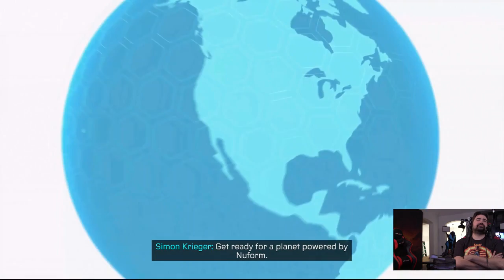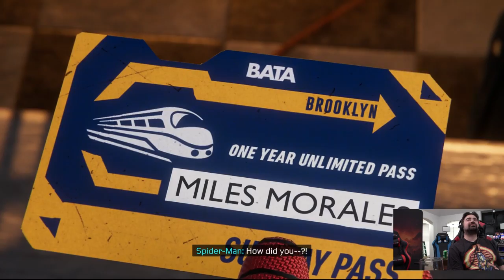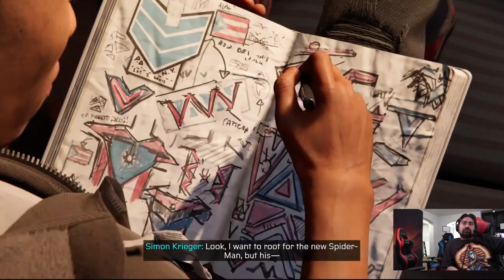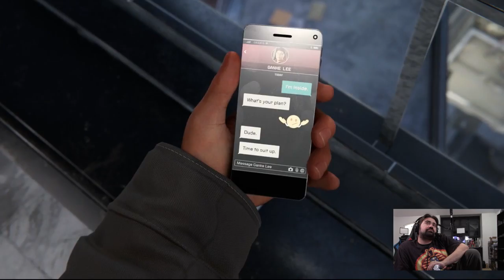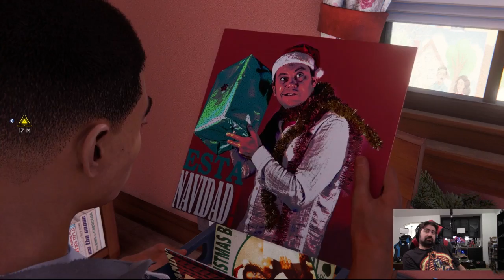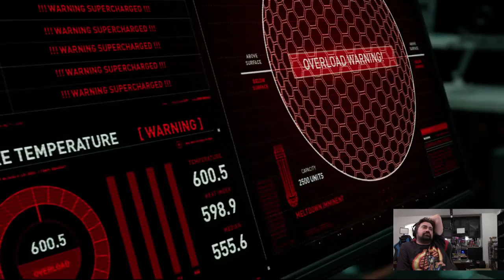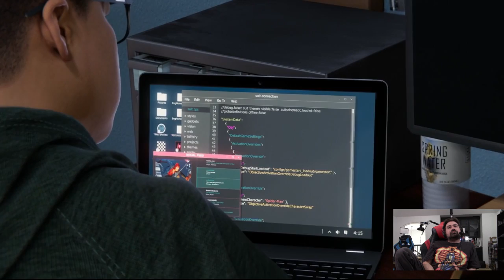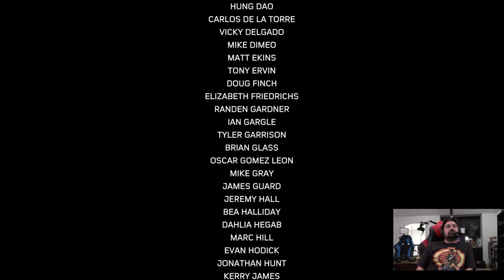AJ - Spider-man: Miles Morales until I fall asleep or beat the game!